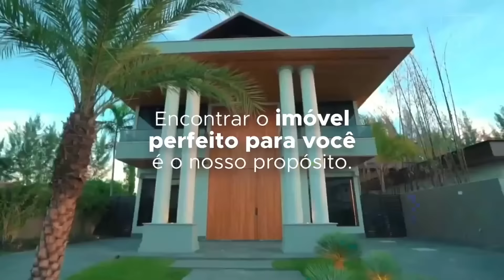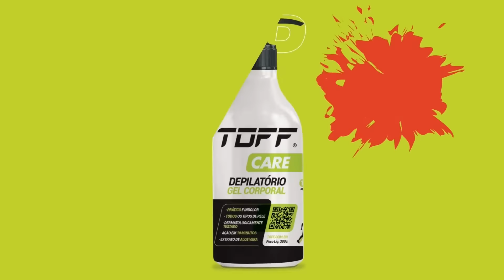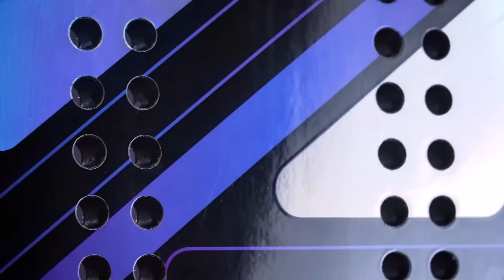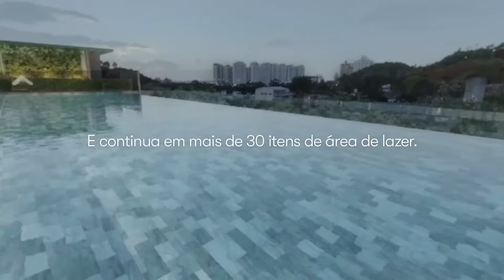FINAL: GIULIA GASPARRI/NINNY VALENTINI X NICOLE NOBILE/SOFIA CIMATTI - SAND SERIES REUNIÃO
SAND SERIES CLASSIC REUNION

CATEGORIA PROFISSIONAL

FINAL: GIULIA GASPARRI/NINNY VALENTINI X NICOLE NOBILE/SOFIA CIMATTI